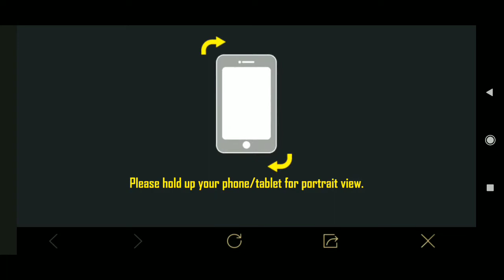Pubg Mobile New Trick To Get Free Popularity Car, Private Cheer Park And Id Rename Card Without Uc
1 Like = 1♥️
1 Share = 10♥️♥️

My next subscriber goal is 500 subscribers please help me to reach to my goal.

Free popularity car
Free Id rename card
Free private cheer park
Free 2200 popularity
2200 popularity trick
Pubg vpn trcick
pubg tricks
free character voucher
free character voucher andy
free andy character voucher
how to get free character voucher
how to unlock andy character
how to unlock andy character free
how to unlock falcon
how to unlock falcon free
new tick for crate opening
legendary crate opening
pubg mobile crate opening tricks
pubg vpn trick for classic crate
pubg vpn trick for premium crate
vpn trick today
pubg 19 june vpn trick
pubg update
pubg leaks
royal paas season 14
royal paas season 14 leaks
season 14 100 rp outfit
season 14 all rewards
free popularity
free 20k popularity
pubg popularity trick
pubg unlimited popularity
popularity vpn trick
free 500uc trick
free 50uc trick
free unlimited uc